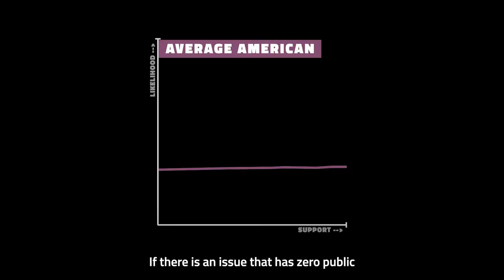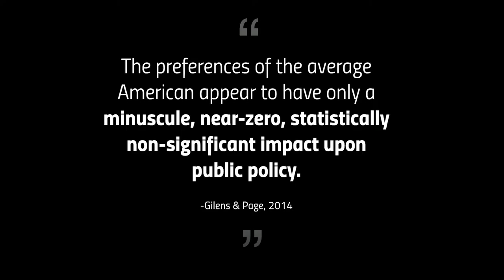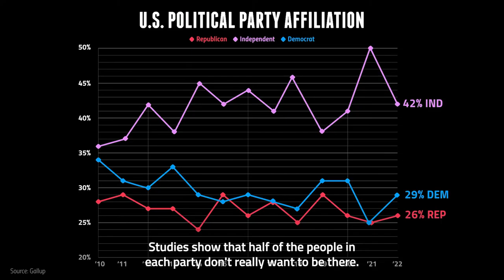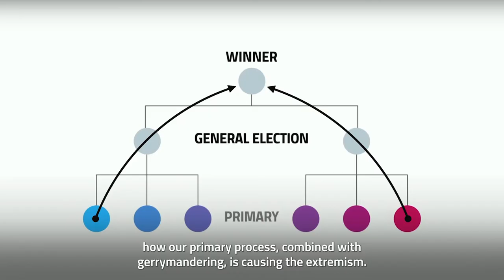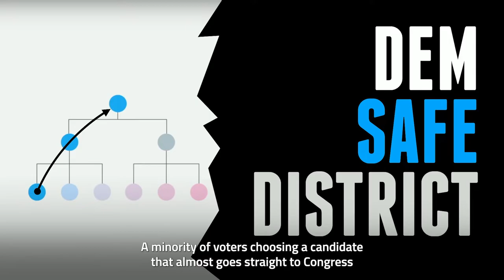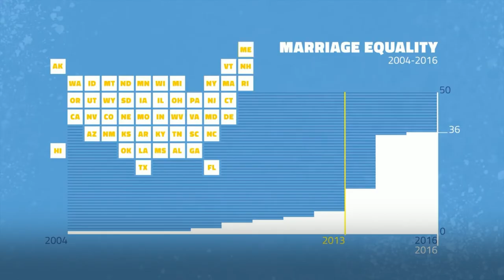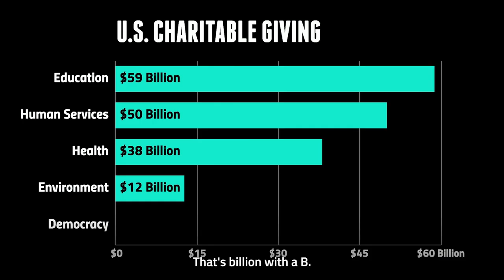Ed Helms & RepresentUs CEO Josh Graham Lynn name the root cause of political dysfunction in America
Our system is dysfunctional. Politicians spend all of their time fundraising. Lobbyists and special interests have gamed the system to advance their agendas. Nothing is getting done in our country.

So, how did we get here? The short answer: Corruption.

Watch Ed Helms and RepresentUs CEO Josh Graham Lynn break down the root causes of corruption in our political system, and how we, the people, can fix them.